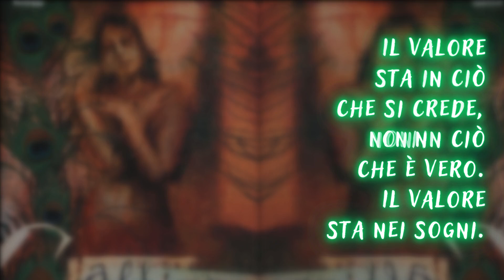sandman 10 citazioni che sicuramente non conosci se non hai letto il fumetto di